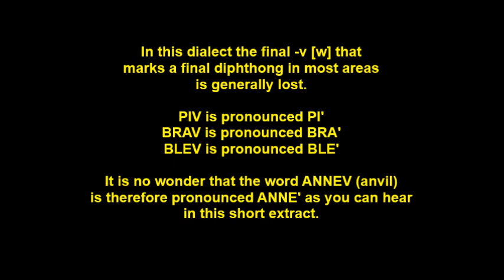(Breton language) ANNEV // Fañch dialect 205